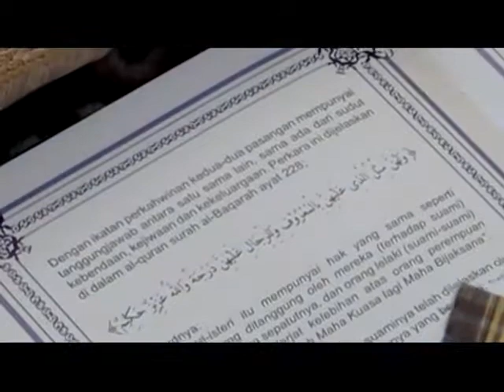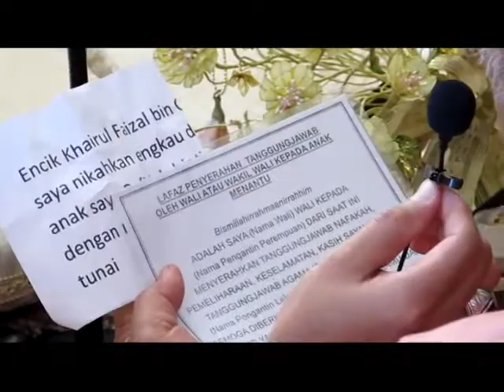The Marriage of Khairul Omar & Rafidah Hassan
Produced, Directed & Edited By Adam Freddy